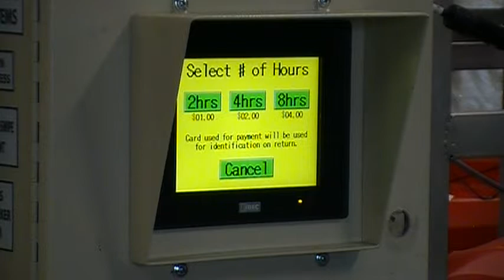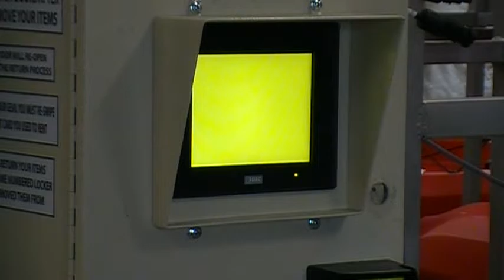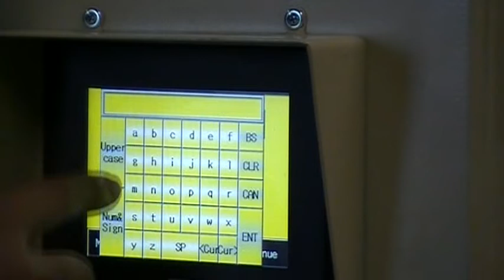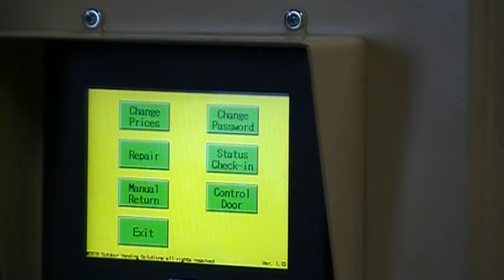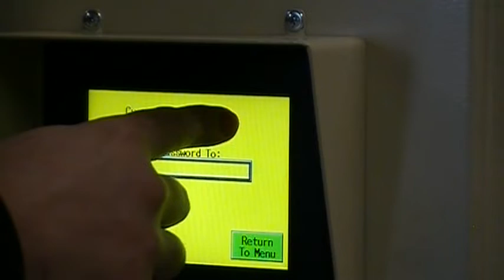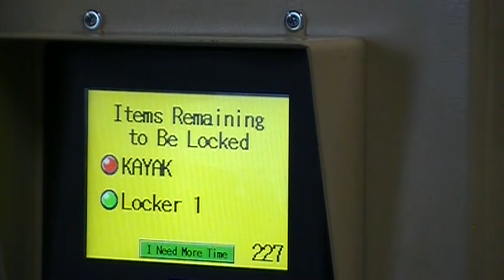Automated Kayak Rental kiosk, Kayak Shax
Rental sequence and owner menu operation